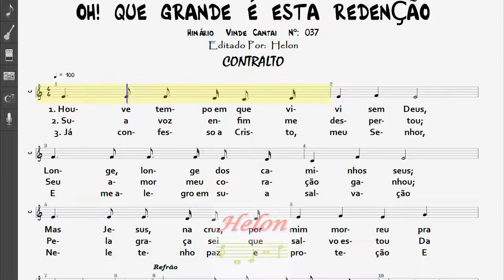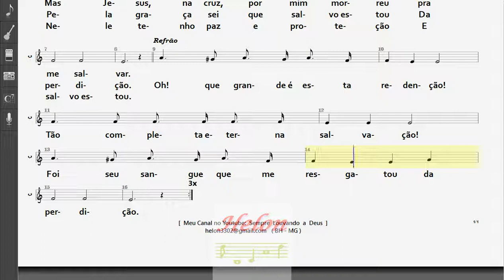037- OH! QUE GRANDE É ESTA REDENÇÃO - CONTRALTO